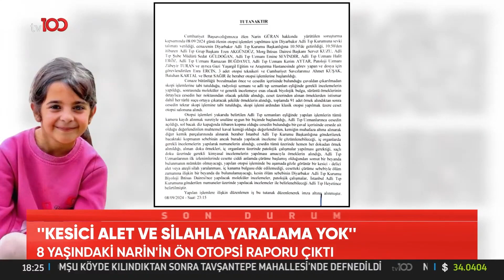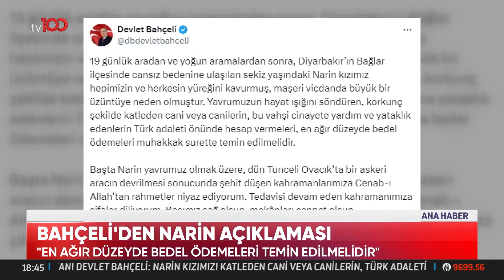Narin Cinayetinde İlk İtiraf Geldi | TV 100 Haber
Diyarbakır'da ölü bulunan 8 yaşındaki Narin Güran'ın cenazesi toprağa verildi. "NARİN'E KİM YA DA KİMLER KIYDI?"

TV100'ÜN YENİ FREKANSI:

HD
Paket adı:
TÜRKSAT MPEG-4 PAKET 36 BATI
Frekans: 11837
Sinyal oranı: 30000
FEC: 2/3
Polarizasyon: V - Dikey

HD
Paket adı:
TÜRKSAT MPEG-4 PAKET 31 DOĞU
Frekans: 12083
Sinyal oranı: 13750
FEC: 2/3
Polarizasyon: H - Yatay